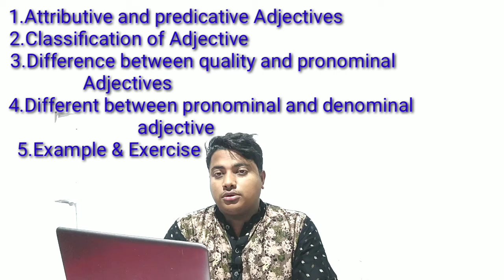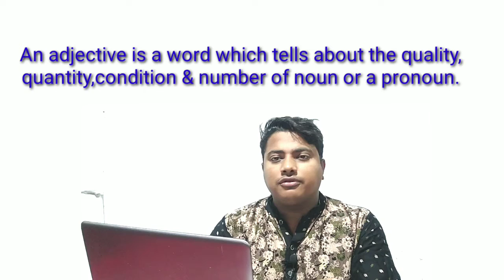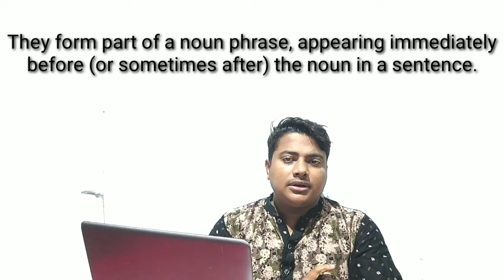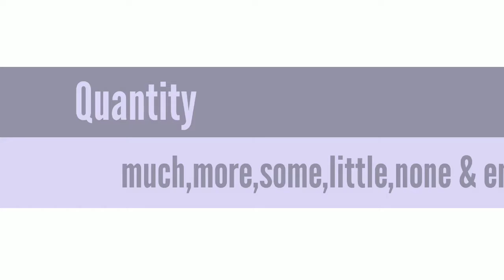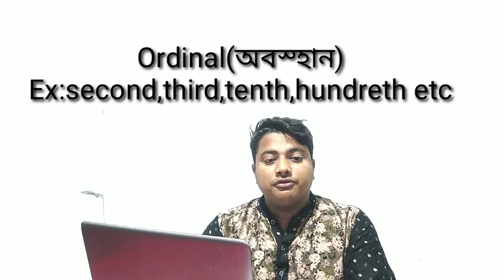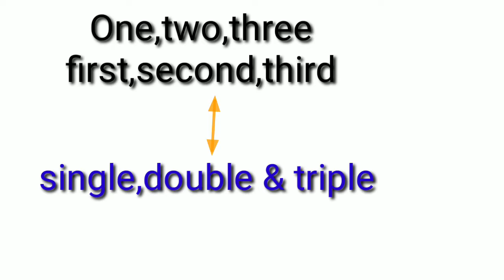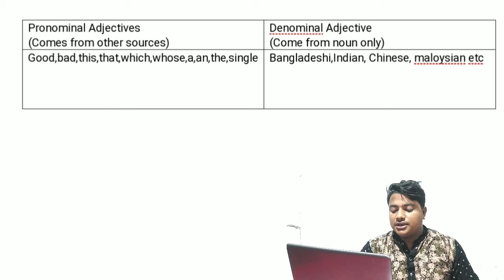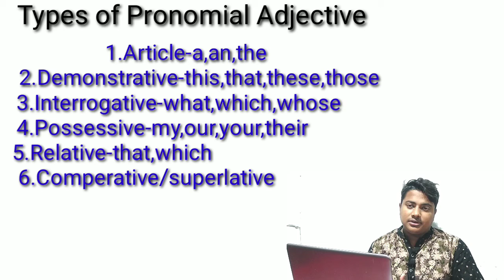Adjective in english grammar with examples|Best tips adjective learning 2019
Adjective in english grammar with examples and its rules, practice for the students of ssc,hsc,degree,honours and competitive exam.lets learn at a glance

learning outcomes of this lesson

1.define adjective
2.kinds of adjective
3.denominal adjective
4.attribute adjective
5.difference between quality & quantity vs number & pronominal
6.difference between pronominal adjectives vs denominal adjective
7.identify different adjective from sentence

with short rules,example & exercise...

we can also find here more than 150 english lesson

 if you want to get such type of tutorial